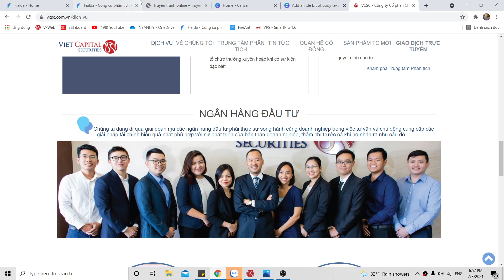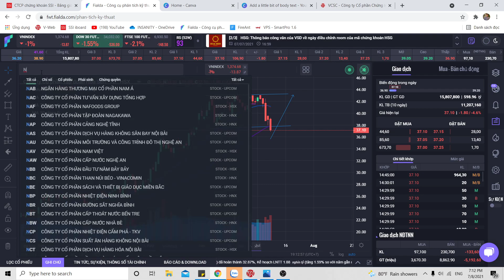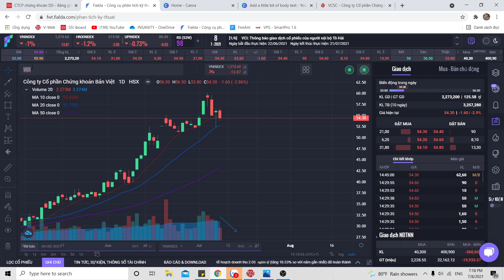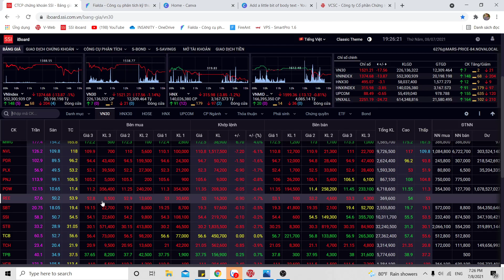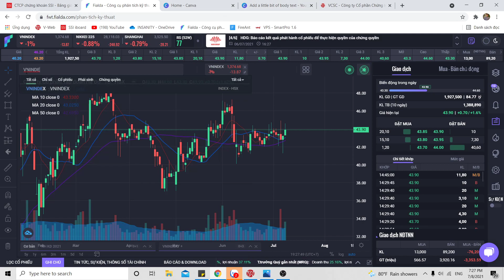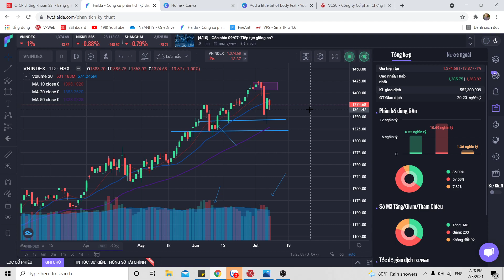Nhận định thị trường 08/07. Thị trường test đáy. Điều kiện thỏa để tham gia mua.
Mở tài khoản chứng khoán trực tuyến eKYC tại Vietcapital Securities  tên "người giới thiệu Đinh Minh Tâm"

Mọi người mở Tk theo hướng dẫn để vào room vip nghe tư vấn trong phiên nhé !
Đinh Minh Tâm - Zalo: 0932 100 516